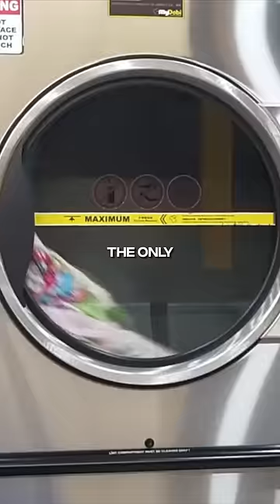Why Does Bluey Do Laundry?